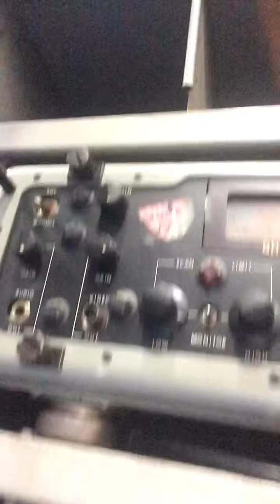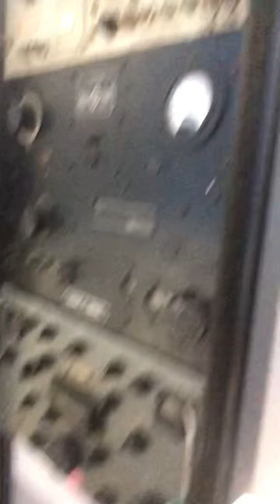John talk radio boring stuff